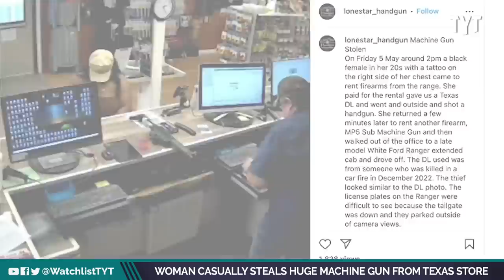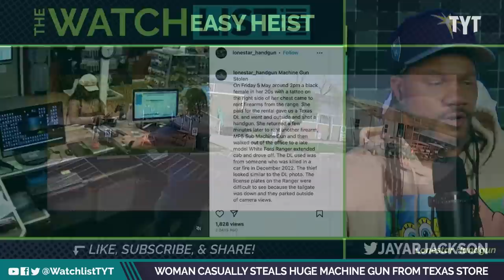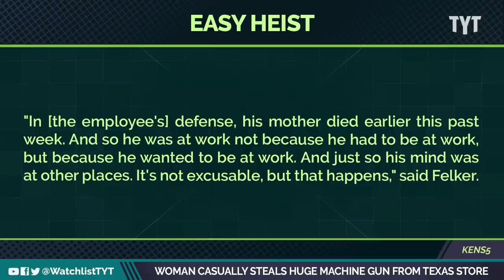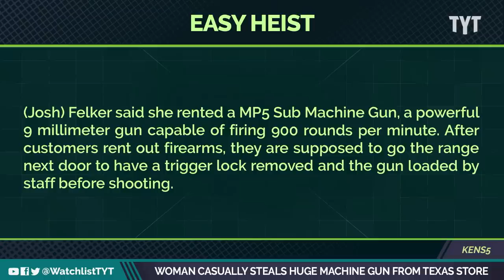WATCH: Woman Walks Out Of Store With Submachine Gun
A woman in Converse, Texas, stole a submachine gun from a local store. Jayar Jackson and Dara Faye break it down on The Watchlist.

"CONVERSE, Texas — A woman who police say stole a machine gun from a San Antonio-area shooting range Friday has been arrested, according to an arrest affidavit.

Amber Nicole Herring, 25, was taken into custody by Bexar County deputies Monday. She is being charged with possession of a prohibited firearm/machine gun, as well as theft of a firearm. The machine gun, however, has not yet been found, according to the business.

The theft occurred around 2 p.m. on May 5 at LoneStar Handgun, located off Amendment Way in Converse.

The range owner said Herring vocalized interest in purchasing a gun but wanted to test out some firearms first. She filled out a liability form and was rented out a MP5 submachine gun, a powerful 9-millimeter firearm capable of firing 900 rounds per minute."

230509__WL05_Woman_Casually